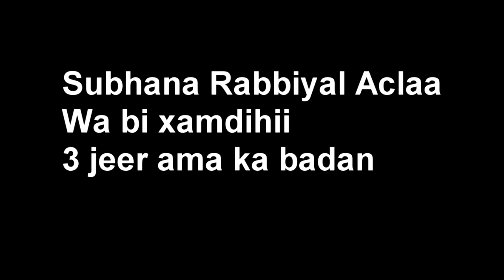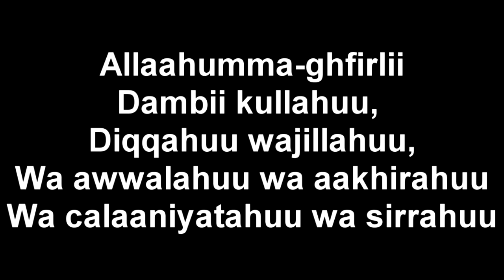Adkaarta iyo ducada la akhiriyo Sujuudda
Barnaamijka Baro Adkaarta iyo ducooyinka salaadaha: Waxaan maanta ku soo qaadan doonaa ducada la akhriyo marka la Sujuud sanyahay
Dheh: Subhana Rabbiyal aclaa(3 jeer ama ka badan, ugu yaraan haljeer),

sidoo kale waxaad ku dari kartaa Wa bi xamdihii oo dheh: Subhana Rabbiyal aclaa wa bi xamdihii.

Ducooyinkanna ku darso:
1-Subxaanakallaahumma wa bi xamdika Allaahumma-ghfirlii.
2- Allaahumma-ghfirlii dambii kullahuu, Diqqahuu wa jillahuu, wa awwalahuu waa aakhirahuu, wa calaaniyatahuu wa sirrahuu.

Horay waxaan u soo qaadanay:
Ducada Salaadda lagu furfurto, (inta aadan akhrin Faatixada)